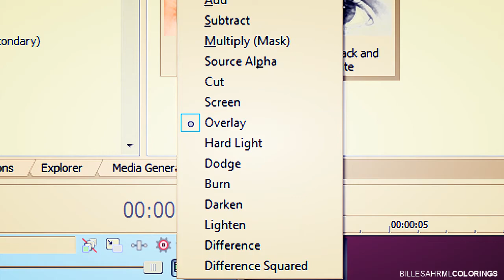≛sony vegas+coloring #148 *download link now avaible*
Also, anyone want a tutorial on how to change the sony vegas color?